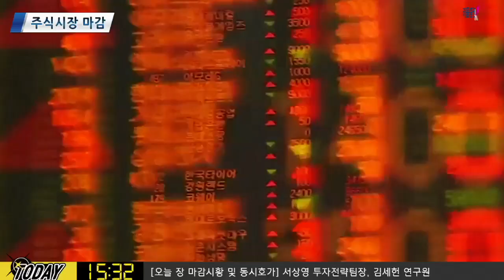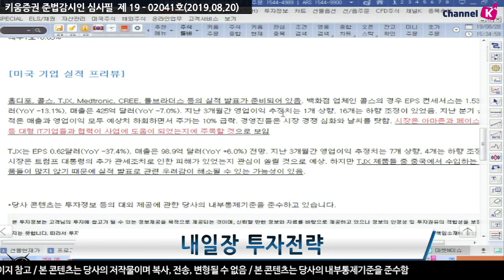​[주식] 서상영의 마감 투자전략 / 주요국 경기부양정책 기대감.. 장마감 전 후 美 기업 실적발표 주목! (19.08.20)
홈디포, 콜스, TJX, Medtronic, CREE, 툴브라더스 등의 실적 발표 예정​
실적발표를 통해 미중무역분쟁으로 인한 기업들의 부담감 예측 가능
더불어 미국의 소매판매 동향과
내일 국내 시장의 외국인 행보 또한 영향을 줄 수 있기 때문​
22일 ​잭슨홀 심포지엄에서는 주요 중앙은행장들이 향후 통화정책
및 경제전망에 관련된 발언에 눈여겨 볼 필요 있음
G7 정상회담에서는 브렉시트, 경기둔화, 국가안보 및
중국에 관련된 논의들이 가장 주목